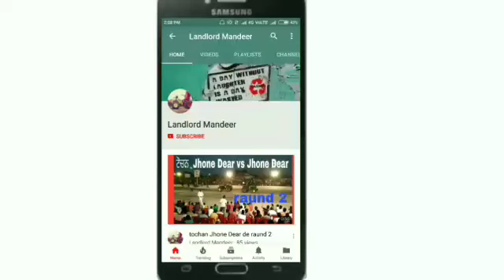ਟਰੈਕਟਰ ਮੰਡੀ ਤਲਵੰਡੀ ਸਾਬੋ 16/8/2018 ਦੀਆਂ ਤਸਵੀਰਾਂ ਤੁਹਾਡੇ ਸਾਹਮਣੇ।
ਟਰੈਕਟਰ ਮੰਡੀ ਇਥੇ ਅਸੀਂ ਨਵੇਂ ਪੁਰਾਣੇ ਟਰੈਕਟਰ ਖਰੀਦ ਵੇਚ ਸਕਦੇ ਆ ਇਹ ਮੰਡੀ ਹਰ ਬੁੱਧਵਾਰ ਨੂੰ ਲੱਗਦੀ ਹੈ